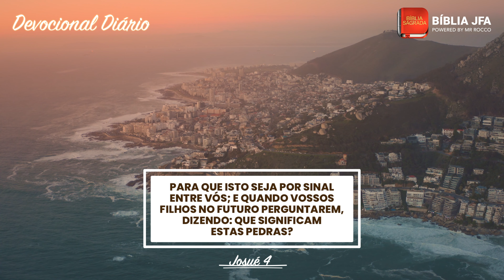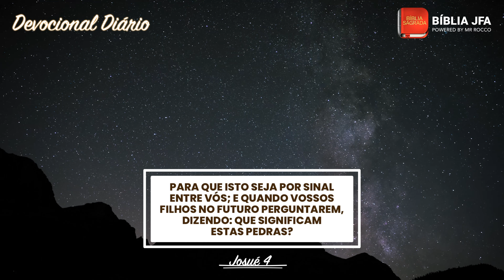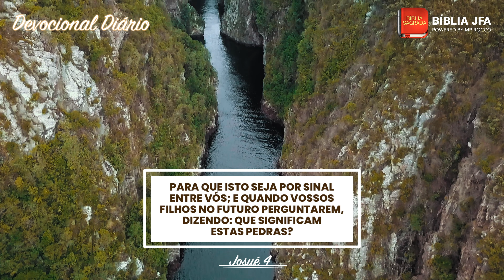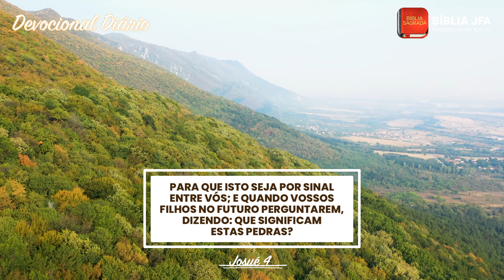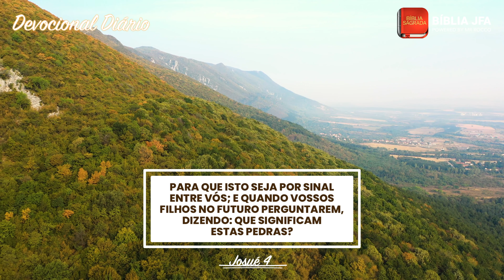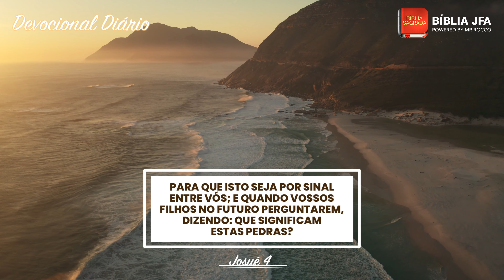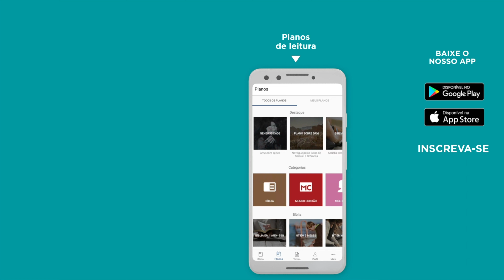Devocional Diário - [Série] MEMORIAIS - 5⁰ episódio 📖 - Bíblia JFA Offline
Descubra de que forma o número 12 fez parte da história de Josué. // 🆘 SOS VIDA: e se você precisa de ajuda ou atendimento pessoal, contate nossa equipe através do WhatsApp
Conheça nossos principais apps: